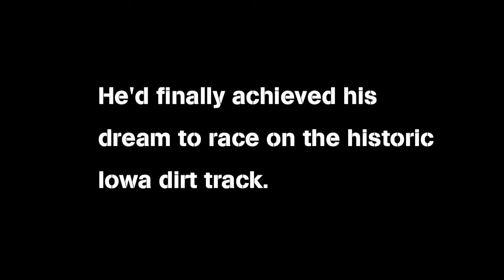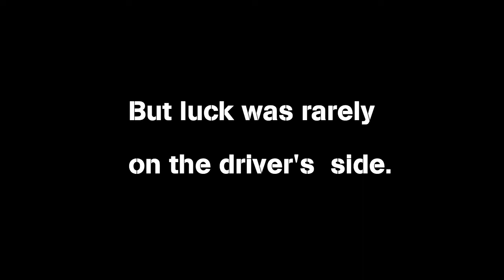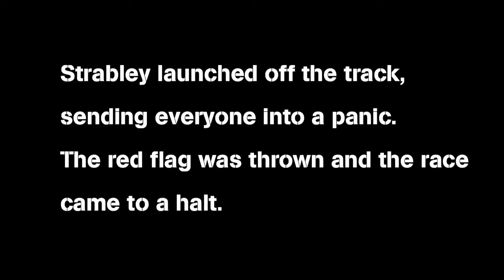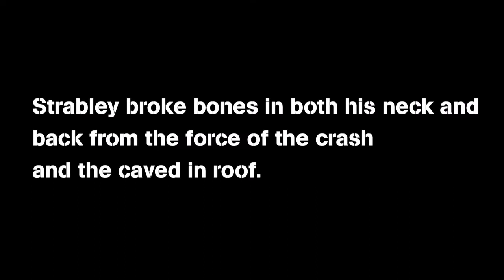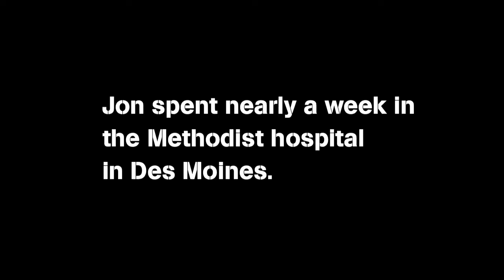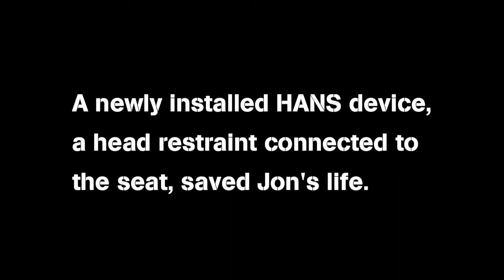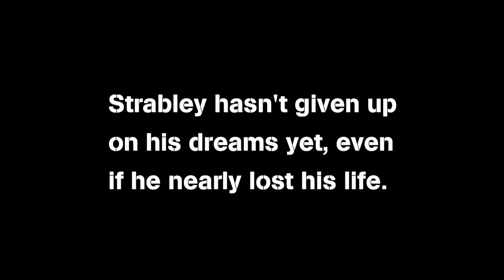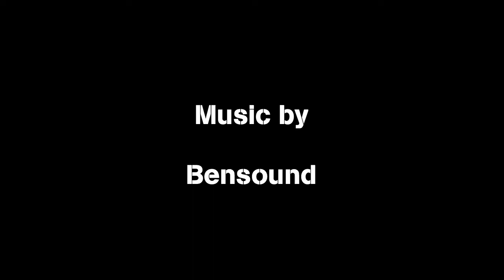Terror on Turn 3 (Full Documentary)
Grand Junction native and 2017 Greene County High School graduate Jon Strabley endured a jarring end to his rookie season on the dirt track this summer.
He's now on the mend and doing well.
View the Jefferson Herald special documentary on a night to forget.

The accompanying print story can be found in the Aug. 22 issue of the Jefferson Herald

(Video produced and edited by Brandon Hurley)